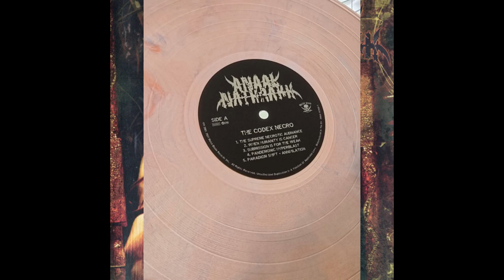Anaal Nathrakh - Codex Necro [Vinyl]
Anaal Nathrakh, a British duo consisting of vocalist Dave "V.I.T.R.I.O.L." Hunt and multi-instrumentalist Mick "Irrumator" Kenney, touched on the most extreme forms of black metal on The Codex Necro (Mordgrimm, 2001 - Earache, 2006): frenzied, blaring percussion (a drum machine), a relentless onslaught of harshly distorted riffs, psychotic growls and bombastic screams, and some deranged sampling. The tracks, at any rate, are long enough for the real dynamics to emerge. No matter how brutal the impact of The Supreme Necrotic Audnance, the middle section is effectively an instrumental interlude peppered with an anthemic guitar refrain. Even When Humanity Is Cancer, despite its militaristic riff, slows down to catch its breath. This is the appetizer for the artillery of guitars and drums that erupts from The Codex Necro, the most "black metal" track, thanks mainly to its apocalyptic interlude. Submission Is For The Weak starts deceptively slow and even includes a section that sounds like 1950s rockabilly, while achieving a cannibalistic ferocity for most of its duration. Industrial influences (Paradigm Shift - Annihilation) and grindcore influences (the magniloquent Human All Too Fucking Human) emerge between the lines. The peak of hysteria is reached with the relentless ferocity of Pandemonic Hyperblast's tremolo. A third track (after Hyperblast and Codex Necro) is The Technogoat, which is also one of the most subtly complex, a cunning blend of psychotic vocals, psychedelic guitar, and supersonic speed, opening with a frightening sample from the movie "Point of No Return" (three minutes into the song) and then unleashing a massive riff. Even the chaotic and probably gratuitous melodrama of Incipid Flock stands out: the most mediocre track on this album would be a killer track on most black-metal albums.

Tracklist:

01. The Supreme Necrotic Audnance (00:00)
02. When Humanity Is Cancer (04:42)
03. Submission Is for the Weak (09:59)
04. Pandemonic Hyperblast (15:14)
05. Paradigm Shift - Annihilation (19:05)
06. The Technogoat (25:09)
07. Incipid Flock (29:47)
08. Human, All Too Fucking Human (35:09)
09. The Codex Necro (39:56)

Format / Record Source: [TR24][OF]
Watermarks: None
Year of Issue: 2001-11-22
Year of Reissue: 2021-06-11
Genre: Grind Black Metal
Label: Metal Blade Records
Duration: 00:46:04
Scans: None
Container: FLAC (*.flac)
Rip type: tracks
Bit Size: 24-Bit / 44.1 kHz
Format: PCM
Number of channels: 2.0